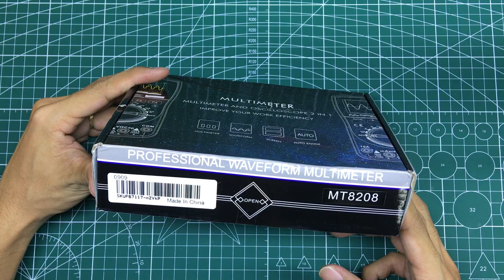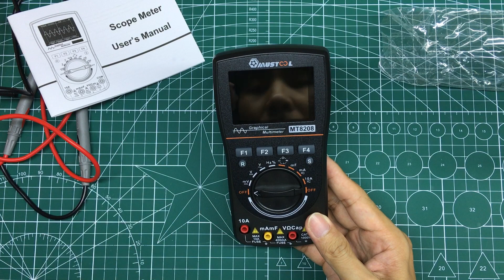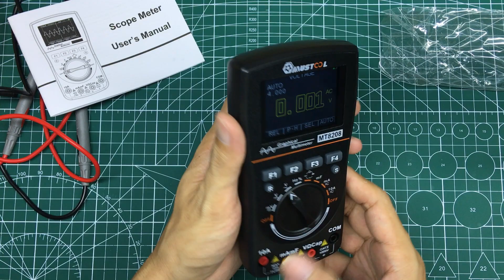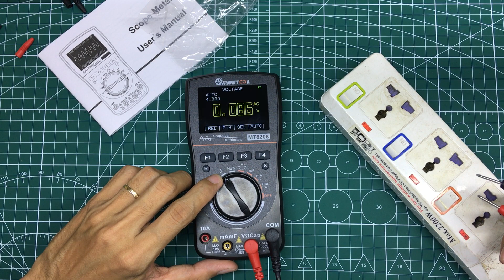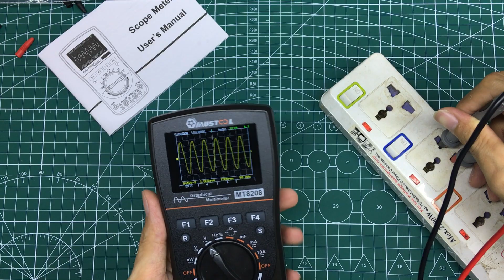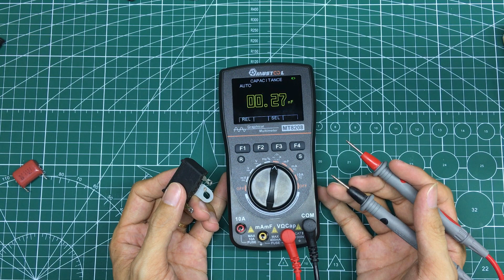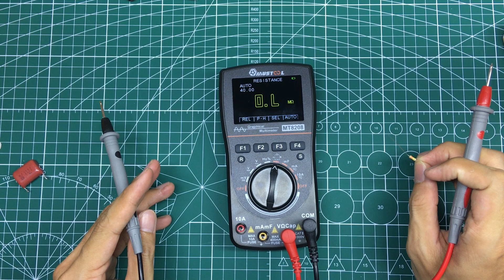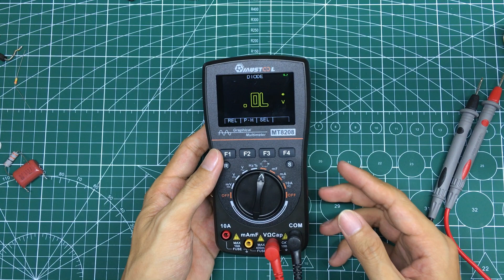Cái này xịn mà rẻ lắm mọi người ơi, ai thích nghịch điện thì nên mua nó - MUSTOOL MT8208